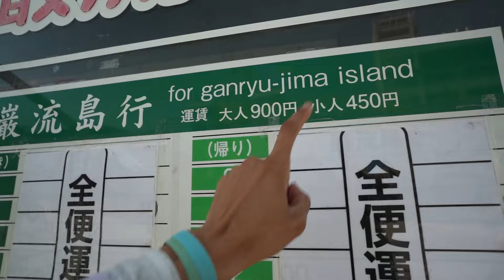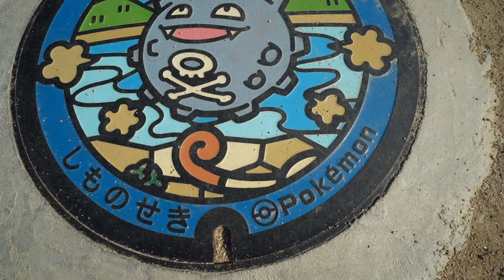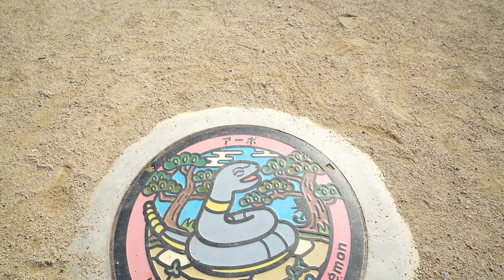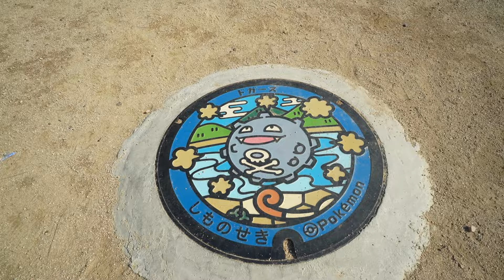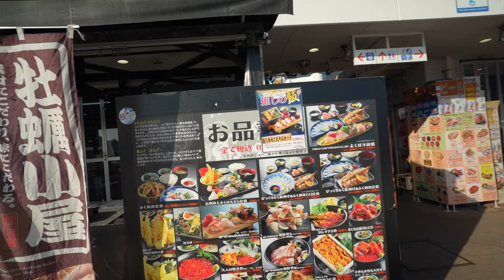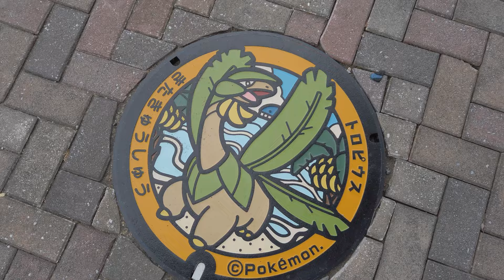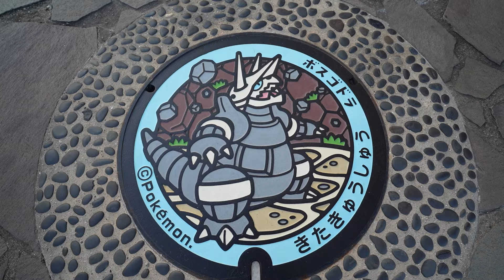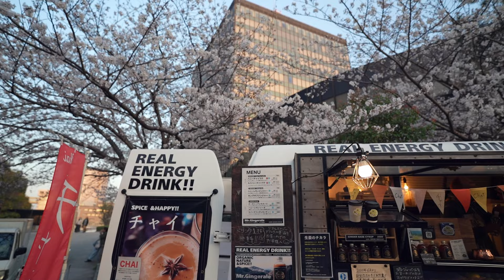I found TEAM ROCKET ISLAND!!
I found the Team Rocket related Pokelids on Ganryujima! Pokemon Journey across Japan starts with some new Pokemon Lids!